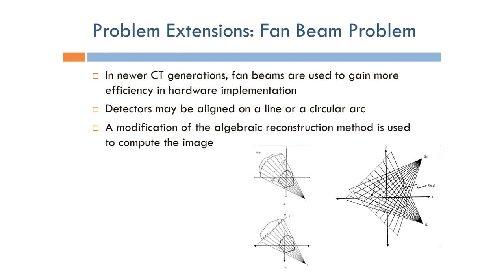Short Topics in Computed Tomography: Fan Beam Reconstruction (Arabic Narration)